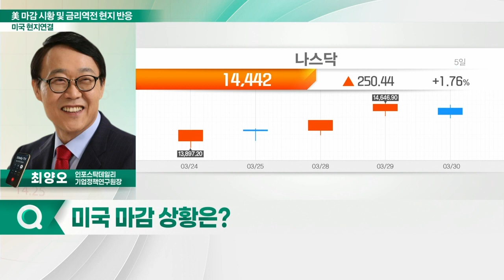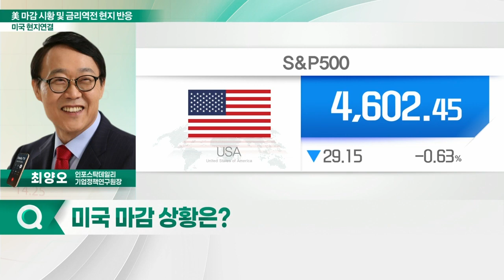美 마감 시황 및 금리역전 현지 반응_글로벌 마감 동향 (20220331)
Q. 미국 마감 상황은?
Q. 미국 장으로 본 오늘 국내 증시 영향은?